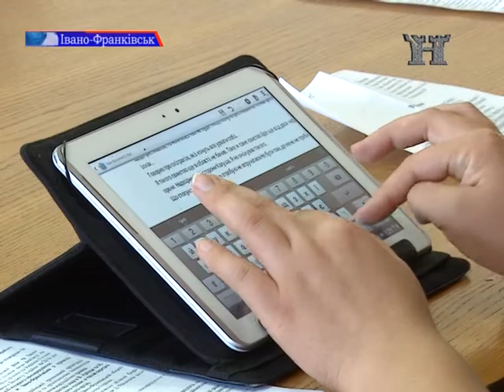Прес-конференція Скрипничука (26.08.2015р.)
Голова обласної ради Василь Скрипничук критично ставиться до нинішніх претендентів на участь у місцевих виборах. При цьому сам балотуватися не має бажання, але зауважує, що його можуть змусити. Про це він повідомив під час щомісячного звіту про  роботу обласної ради. Також Василь Скрипничук торкнувся питання проведення фестивалів на Прикарпатті.